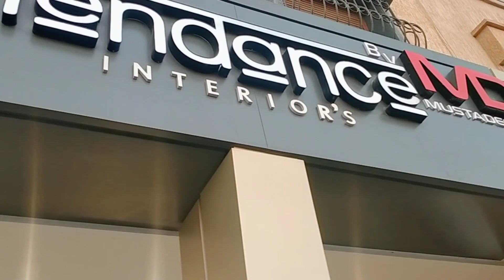محل جديد لبيع الاثاث و الاوانى و الادوات المنزليه في المسيرة أكادير